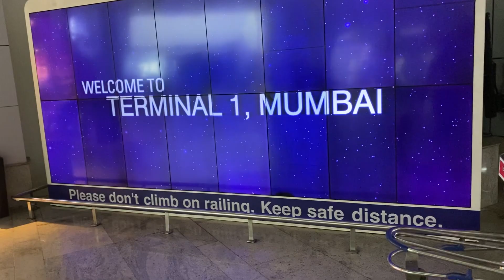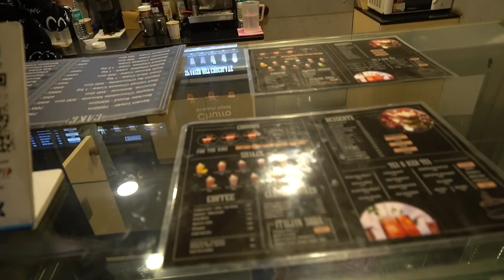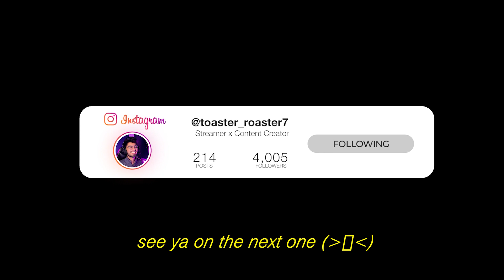Secrets behind BRAND DEALS of every Indian Streamer | BOMBAY TRILOGY ✈️ #1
branddeals toasty vlog How indian streamers get brand deals? Who brings brand deals? How can you get a brand deal? Revealing all the secrets and the real heroes behind every Indian streamer's brand deals in this vlog. This vlog is the first instalment of my Bombay Trilogy series where I travelled solo to Mumbai for a work trip for the first time in my life, that too in the first ever flight of my life!

About me:
🔷 Jay Khatri
🔷 19 years old
🔷 Streamer x Content creator x Digital Geek
🔷 Ahmedabad, Gujarat
🔷 Currently studying Mass Communication TY.
🔷 I stream every night @ 9PM